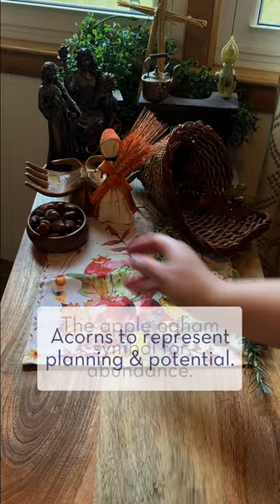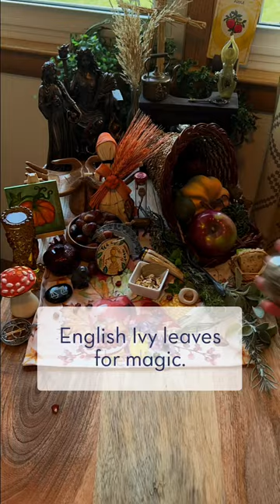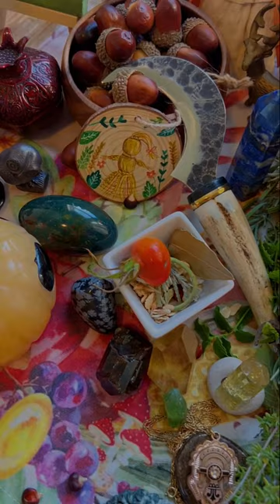🍂🕯️ Mabon Altar | Set up your Autumn Equinox Altar with me! 🕯️🍂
Create a Mabon Altar with me! 🍁 Honor the great harvest and the balance of day and night by setting up your own altar with Autumn Equniox symbols, crystals, herbs and more. ✨

Mabon is a sacred time to hold space for the balance between light and dark, celebrate the second harvest, and give gratitude for the abundance in our lives. 🧡 As we tune into the Wheel of the Year, we align ourselves with Earth’s natural cycles, fostering a more grounded, soulful connection to the world around us. 💫

Celebrate the turning of the wheel by creating your own Mabon altar with seasonal nature offerings of the Autumn Equinox like fall leaves, acorns, and dried grass. 🌾 Add Mabon crystals like Yellow Apatite and Bloodstone for abundance, and honor the season with foods and herbs like pomegranates, cinnamon and apples. 🍎 Let this sacred space be a reflection of gratitude, balance, and the ever-changing seasons.

✨ Watch now and welcome the energy of the Autumn Equinox into your life! 🍁🕯️

📖🕯️ For the full list of Mabon altar supplies and more ways to celebrate the Autumn Equinox, read my full Mabon blog post

🍁✨ Harness the distinct seasonal energies of Mabon through ritual, meditation and crystal energy with my Autumn Equinox Kit